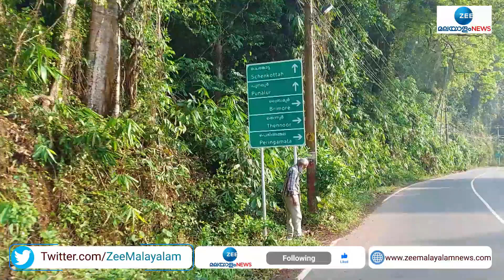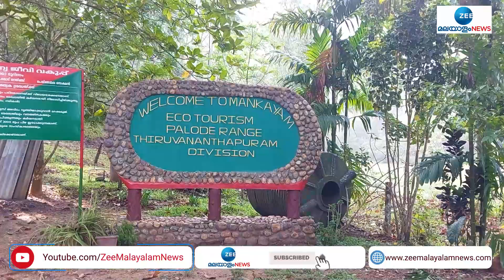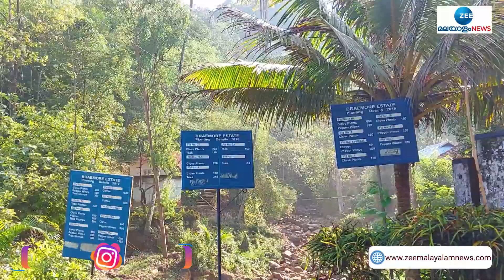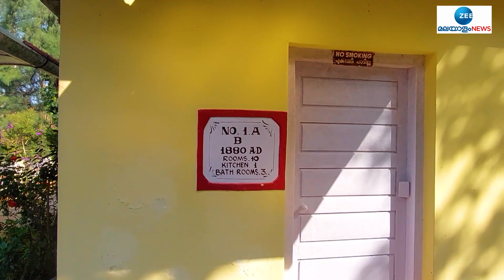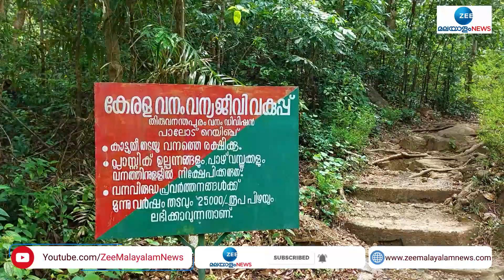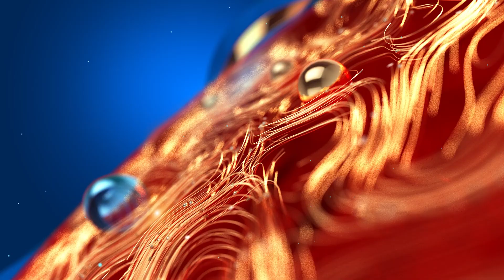Braimore | സഹ്യന്‍ ഒളിപ്പിച്ച പച്ചപ്പിന്‍റെ പവിഴ ശോഭ തേടി ഒരു യാത്ര | Braemore Estate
സഹ്യന്‍ ഒളിപ്പിച്ച പച്ചപ്പിന്‍റെ പവിഴ ശോഭ തേടി ഒരു യാത്ര,കൂടെ മങ്കയം വെള്ളച്ചാട്ടവും കാണാം